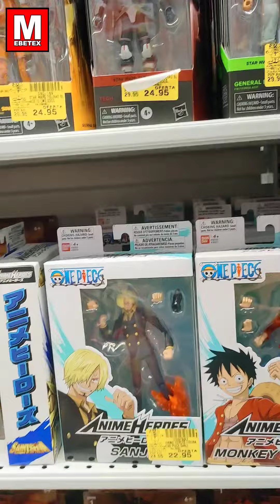Avatar el Sentido del Agua Mcfarlane Toys comprando la figura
Comprando la figura de Avatar el Sentido del Agua
Toy photograpy